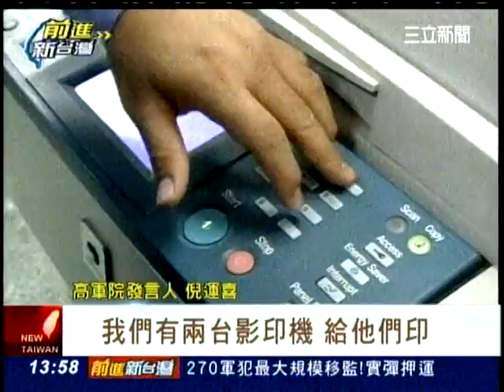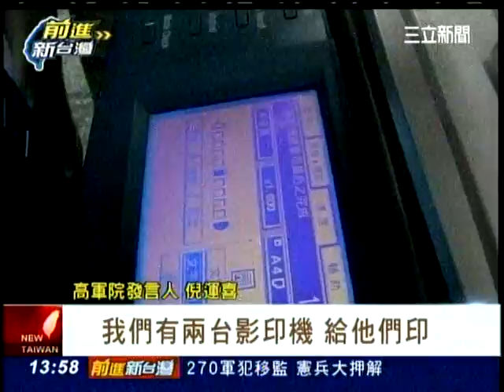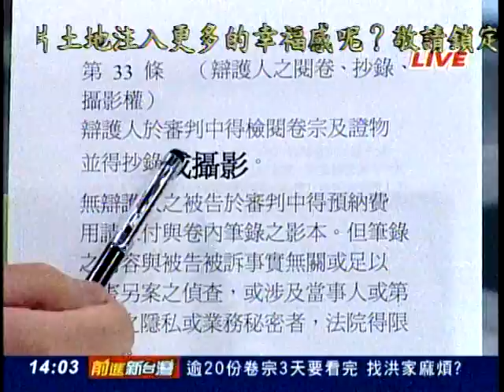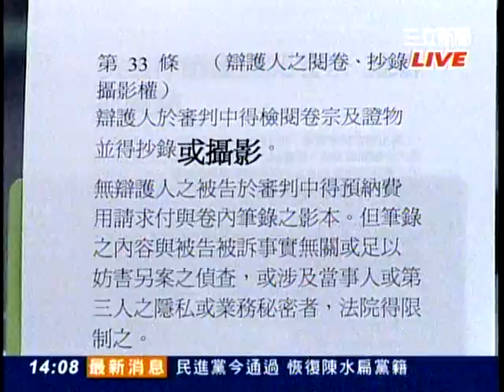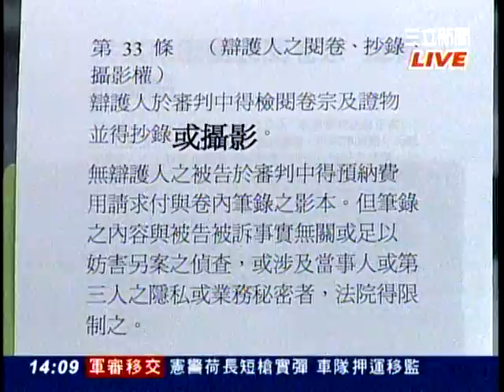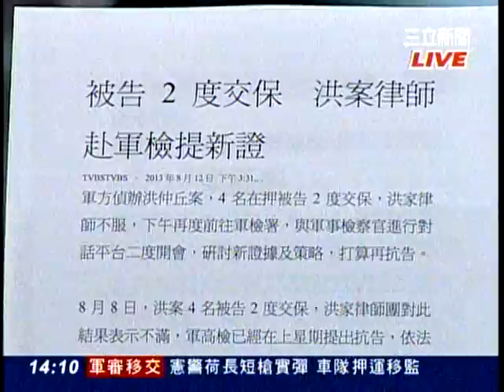前進新台灣-套招改口?劉衡慶先閱 倪運喜說法反覆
套招改口?劉衡慶先閱 倪運喜說法反覆
軍院護航 "大學長"?劉衡慶電聯先閱卷?
來賓:徐永明.陳其邁